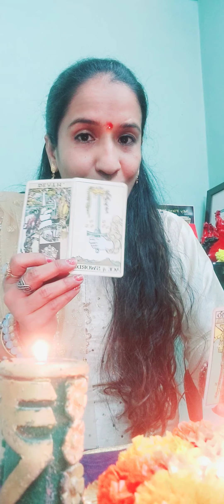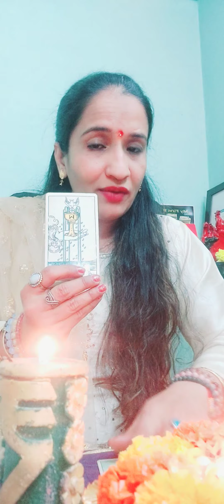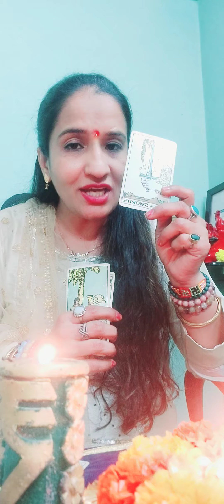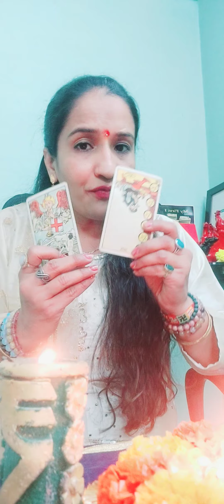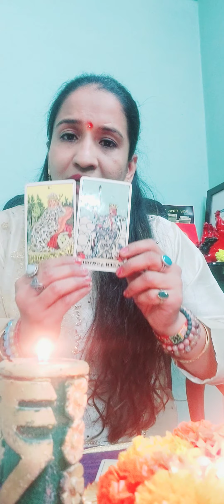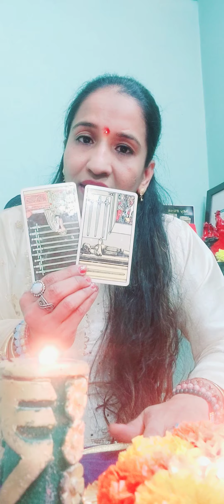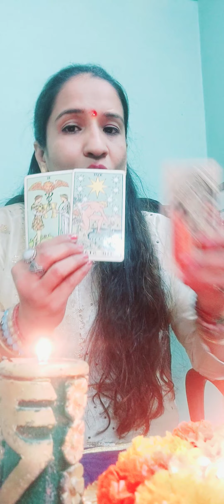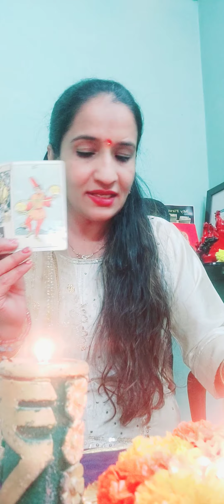Diwali pujan timing.Yearly 12 zodiac predictions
12 zodiac yearly predictions @auradivinetarotvastubygunj9172
Importance of Diwali @auradivinetarotvastubygunj9172
Diwali is a festival of lights and prosperity.
When you pray lord ganesha , goddess mahalaxmi and Lord kubera on Diwali day..the year Is going to be prosperous and positive.In  diwali pujan need to chant
om gam ganpataye namah..om mahalaxmye namah and om kuberay namah 108 times all 3 mantra and  need to worship the  goddess mahalaxmi for health wealth protection and peace. Diwali is a hindu new year in remembering Lord Ram for winning against Ravan and Come back after 14 years back to ayodhya with  Sita Mata .
it's a festival of winning against  injustice .
Let's celebrate this Diwali with positive thoughts and goodness